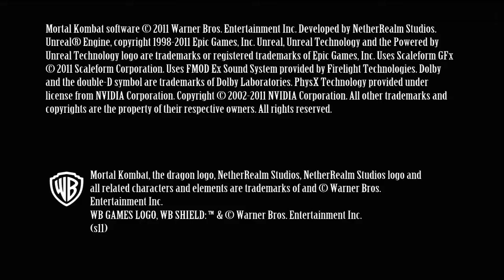Mortal Kombat 9 Liu Kang 1ST Fatality HD 720p